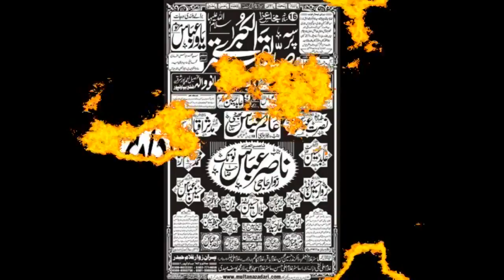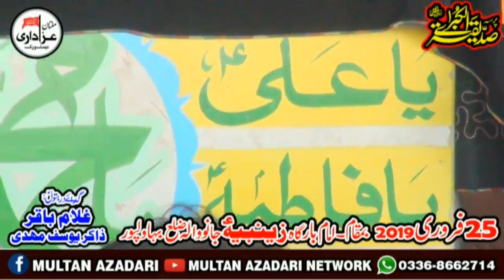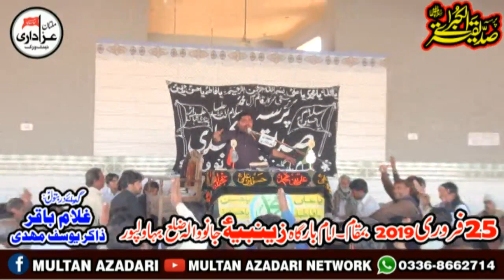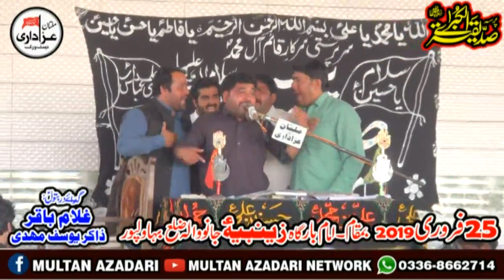Zakir Ghulam Mustafa Alani I YadGar Majlis | 25 Feb 2019 | Imambargah Zainbia JanoWala BhawalPur